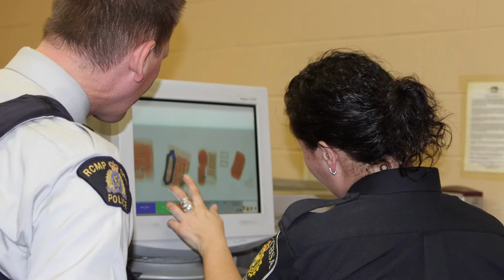RCMP supporting INTERPOL's TurnBackCrime campaign (ENGLISH)